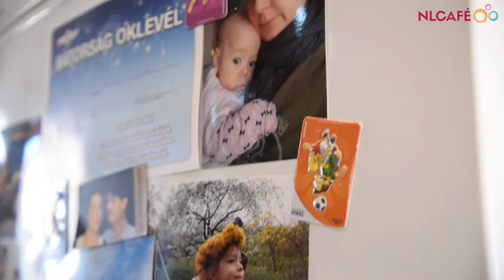Egy mellrákos nő is nézhet ki jól | NLCafé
Zsuzsát, aki mellrákkal küzd, egy stylist segítette abban, hogy mit és hogy érdemes hordania, hogy magabiztos, csinos nő nézzen vissza rá a tükörből.